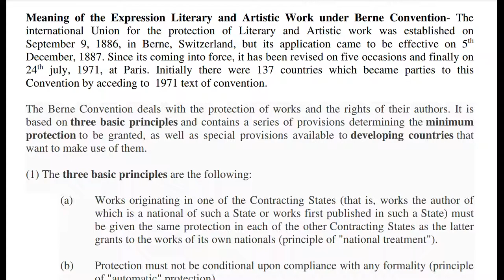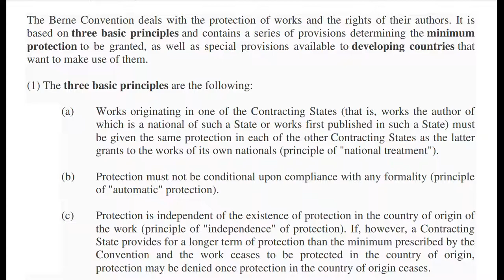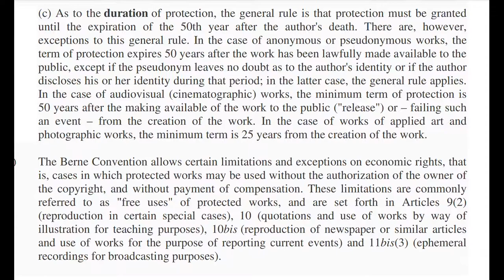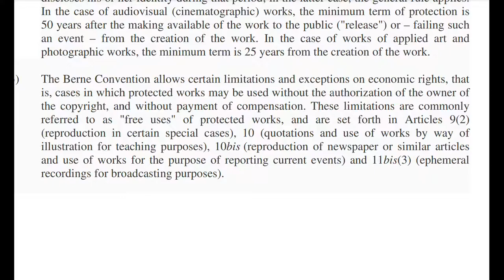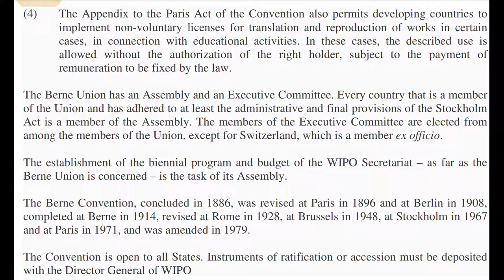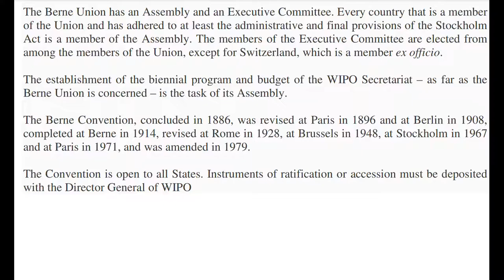Berne Convention for Protection of Literary and Artistic Works | Notes | LL.B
The Berne Convention for the Protection of Literary and Artistic Works, usually known as the Berne Convention, it is an international agreement governing copyright, which was first accepted in Berne, Switzerland, in 1886. To know all about this in detail, watch this vlog till the end of it.